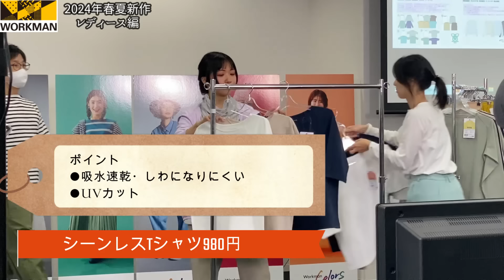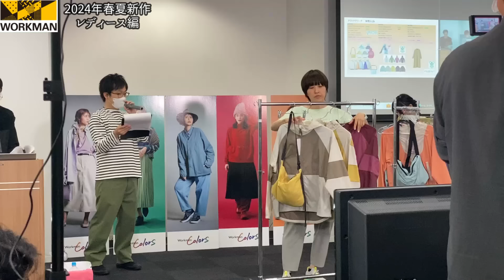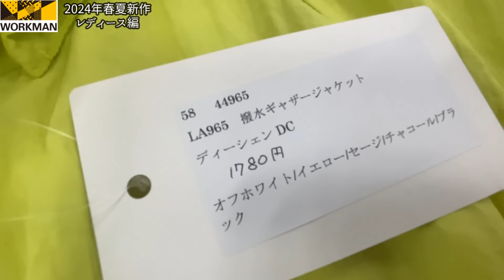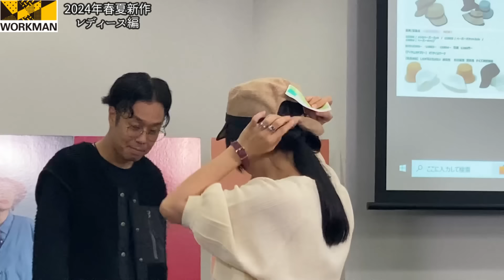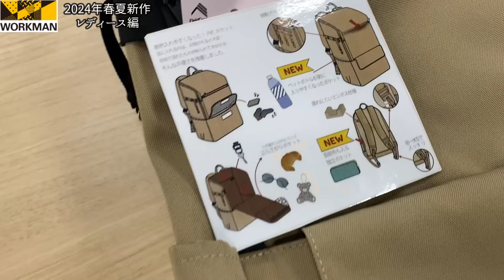【ワークマン】2024年春夏最新作レディースウェア速報！きれいめウェアも続々登場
ついに2024年春夏新作の情報解禁となりました。今回はレディースウェアを紹介します。
女性らしいウェアも今まで以上に増えます！
紫外線対策や花粉対策などの機能性しっかり、低価格です。

また、シューズ編は後日アップしていきますので、お楽しみに。

※今回紹介したアイテムは、カラー、サイズ、価格、細かな仕様など変更する場合がありますので、あらかじめご了承ください。

【ワークマン店内レポ】防災に役立つウェアやアイテムも紹介/1月上旬の路面店ワークマンプラス

【ワークマン】トートバッグに便利機能が追加されてお値段据え置き1900円ってやり過ぎじゃないですか？

【ワークマン】暖冬ならこれでちょうどいい、むしろこれがいい/イージス防水防寒サーマルジャケット3900円

非日常が大好きでキャンプにはまりキャンプブロガー＆YouTuberへ。その中でワークマンと出会い情報を発信し、公認アンバサダー第1号に就任。その後、2023年6月29日ワークマン社外取締役に就任しました。